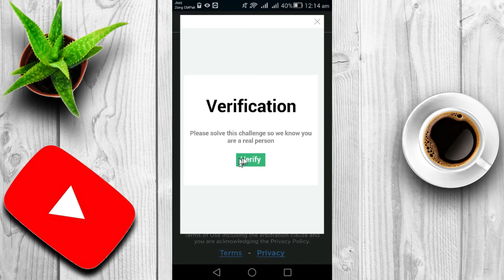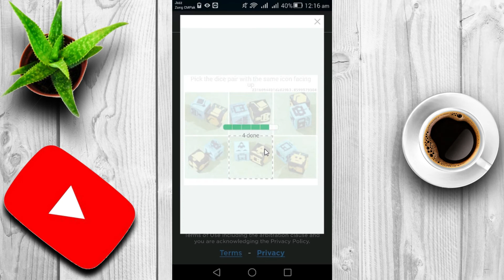How To Complete The Roblox Verification Captcha (2021) (Dice Verification) (Roblox) ✅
Roblox?
Roblox is a massively multiplayer online video game and game creation system that allows users to design their own games and play a wide variety of different types of games created by other users. The platform hosts user-created games and virtual worlds covering a wide variety of genres, from traditional racing and role-playing games to simulations and obstacle courses.

💬 Quotes : If you want to change different, start from your self. ✌️🙏